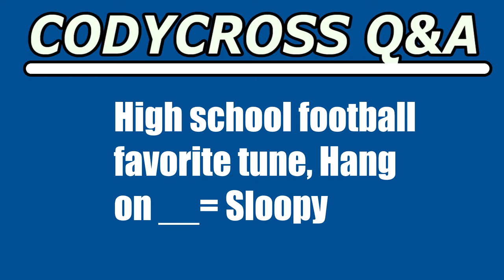High school football favorite tune, Hang on (CodyCross Answer/Cheat)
High school football favorite tune, Hang on answer